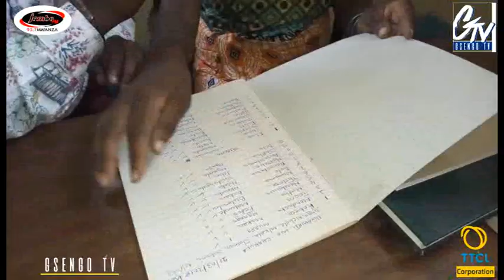MKONO WA MAMA JANET MAGUFULI BADO UNAHITAJIKA KITUO CHA KULEA WAZEE BUKUMBI MWANZA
GSENGOtV

Bado wazee wanaoishi katika kituo cha ustawi wa Jamii cha Bukumbi kijiji cha Kigongo kata ya Idetemya wilayani Misungwi mkoani Mwanza wanaishi kwenye mazingira magumu.

 Wakiwa ndani ya makazi yao, mnamo tarehe 7 April 2018 Katika kuadhimisha Kumbukumbu ya kifo cha Rais wa Kwanza wa Zanzibar Hayati Abeid Amani Karume, wazee hao wanatembelewa na wadau wa Asasi isiyokuwa ya kiserikali ya 'METDO Tanzania' iliyoambatana na waandishi wa habari kutoka Jembe Fm pamoja na waimbaji wa Muziki wa Injili toka mkoa wa Mwanza wenye kundi lao linalioitwa 'The Chosen Generation' ambapo wazee hao wanapaza sauti zao juu ya masaibu na changamoto wanazokumbana nazo, wakiomba salamu hizo zifike kwa First lady wa Tanzania 'Mama Janet Magufuli' pamoja na wananchi wenye mapenzi mema.